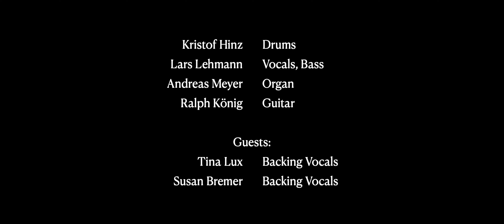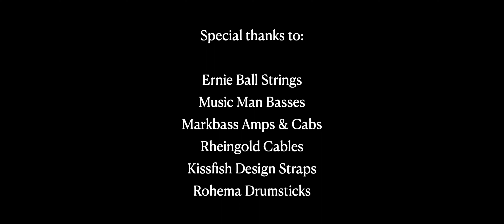König - Written all over your face - Live Studiosession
König - "Written all over your face" - written by Glenn Hughes
recorded live on April 23, 2022 at "Popular Music Studios" in Hannover, Germany

Lars Lehmann              Vocals, Bass
Kristof Hinz                   Drums
Andreas Meyer             Organ
Ralph König                  Guitar

Special Guests:
Tina Lux                         Backing Vocals
Susan Bremer               Backing Vocals

Audio Production         Matthias Fürstenberg
Video Production         Andreas Barkhoff
Camera Operator         Andreas Barkhoff, Tom Schmeichel